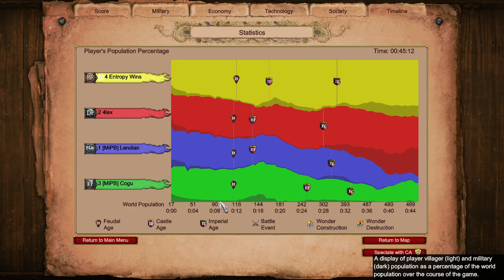More Hamburger || Age of Empires 2